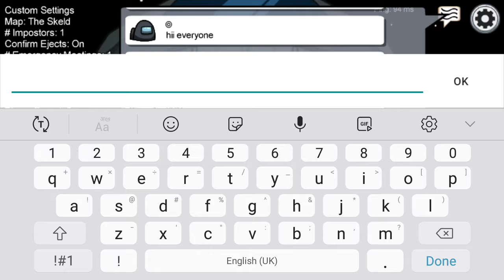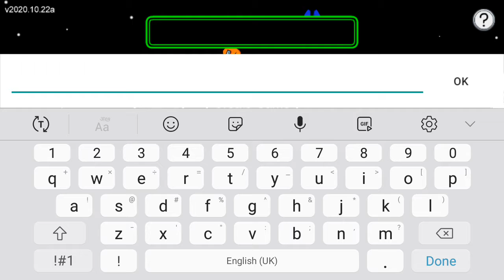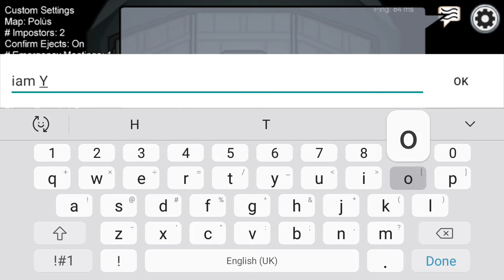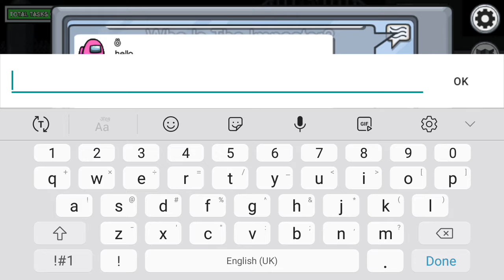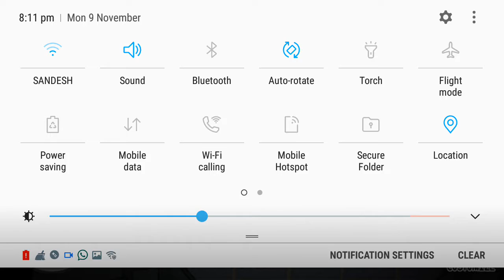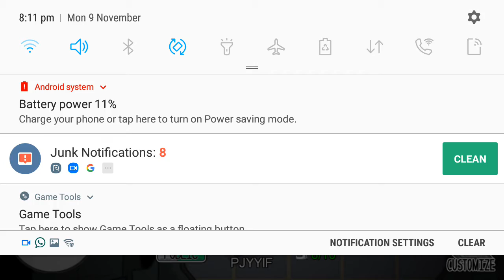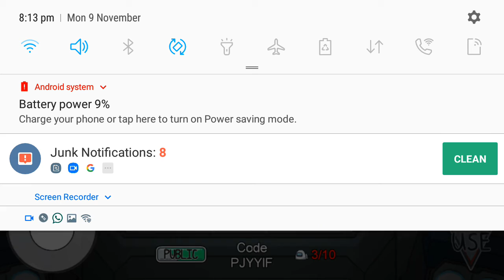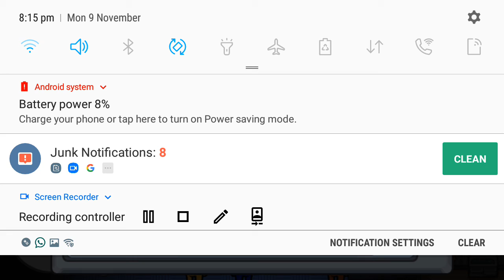I playded among us oaa